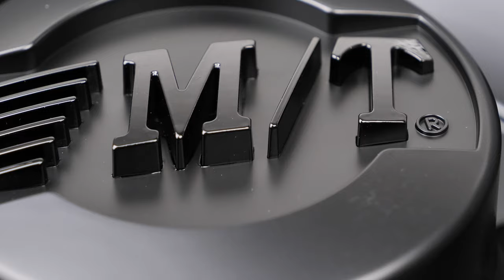Mickey Thompson Baja Lock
Featured is the M/T Classic Baja Lock 16x10  Matte Black with Simulated Bead Lock